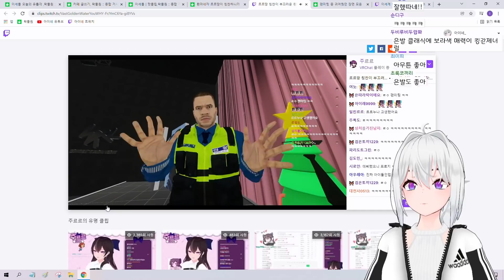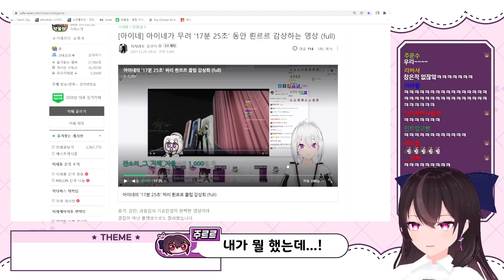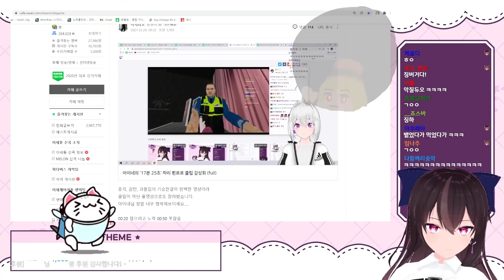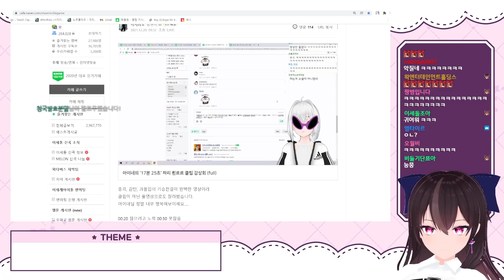우결충들 신난 날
｡.ﾟ+:✿｡.ﾟ+:✿｡.ﾟ+:✿｡.ﾟ+:✿｡.ﾟ+:✿｡.ﾟ